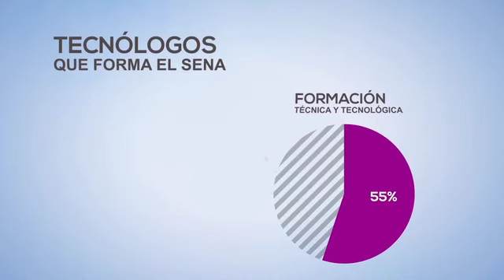1 Rendición Balance Formación